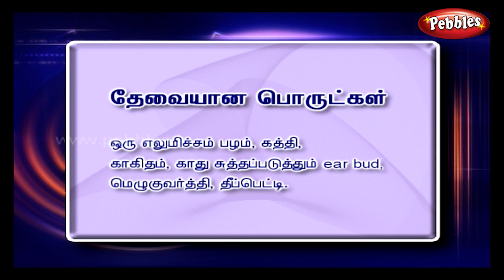கண்ணுக்குத் தெரியாத செய்தி - Tamil Science Experiment